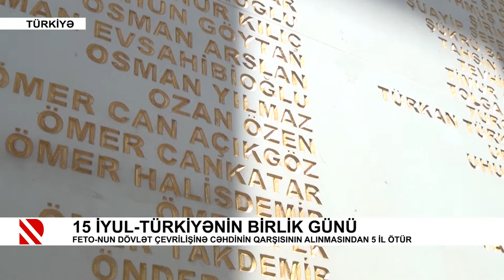15 İyul-Türkiyənin birlik günü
FETO-nun dövlət çevrilişinə cəhdinin qarşısının alınmasından 5 il ötür